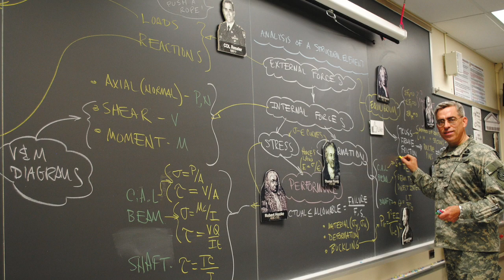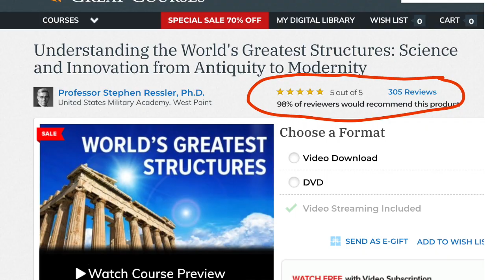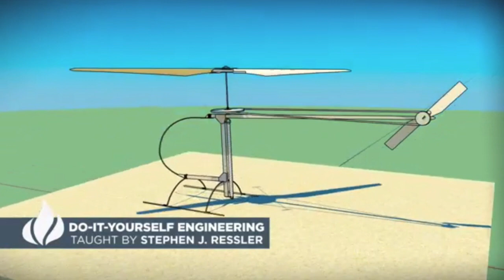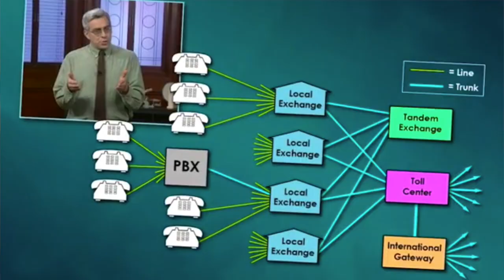8 Principles to Master Demonstrations--an Interview with Stephen Ressler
Ever wondered how to do a physical demo so it truly enhances your teaching? Wonder no longer! In this episode of Online Course 911, we return to our series with "Behind the Scenes: An Interview with Course Creator Stephen Ressler."

Professor Ressler has created numerous 5-star, best-selling courses which feature demonstrations as a primary vehicle for teaching. As far as I'm concerned, he's the best.

The interview is so jam-packed with tips not only about doing demos but also about teaching online that I've divided into two parts.

Part I gives us 8 Principles for Doing Demonstrations. As a thank you for watching, here's a link to a free PDF with all 8 principles and a few bonus tips No sign up necessary to get this free gift!

Also, check out Dr. Ressler's course on "DIY Engineering" with The Great Courses!

If you're looking for guidance on how to pin down your course concept (works for books and businesses too!), click the link to check out my course!